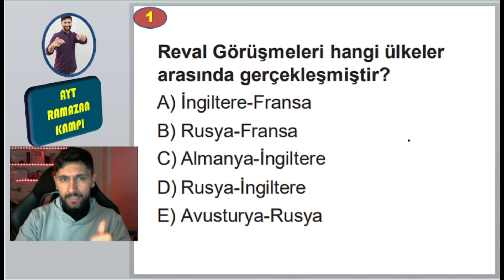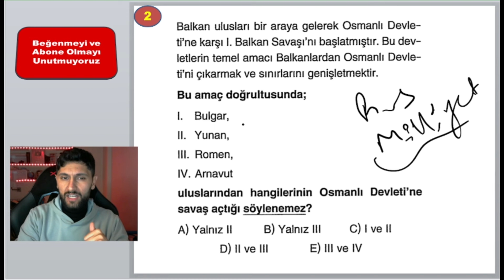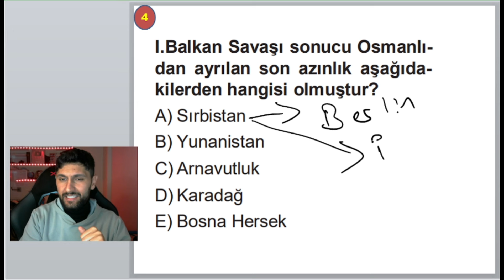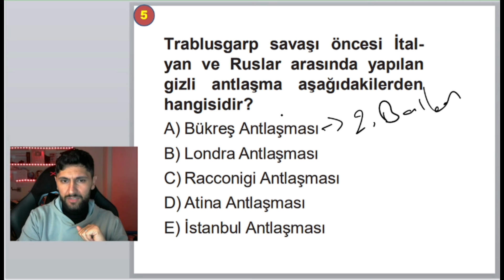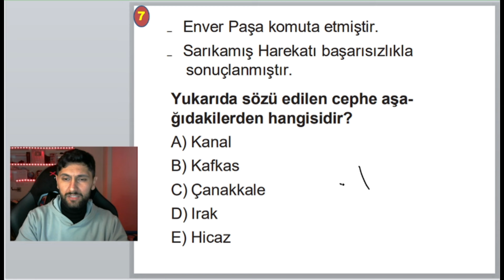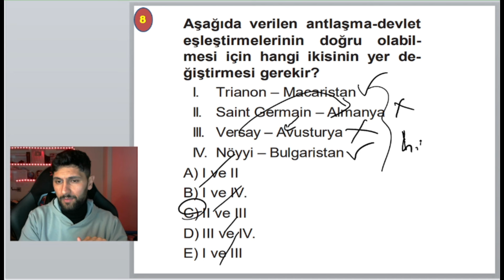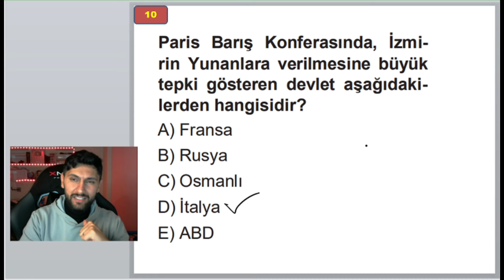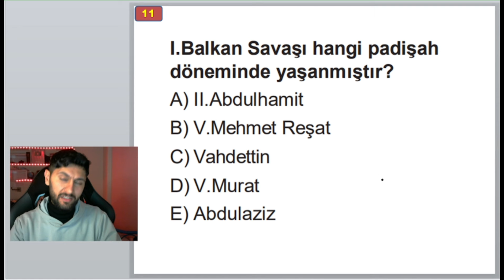20 Günde Ayt Tarih Kampı - 13 | 20.Yüzyıl Başlarında Osmanlı ve Dünya | YKS 2024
Kampımızın yeni konusu; 20.Yüzyılda Osmanlı Devleti ve Dünya
YKS 2024
AYT Tarih